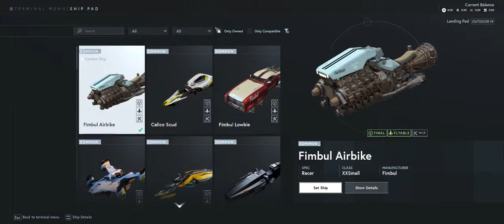Star Atlas game, in the Showroom I have fun